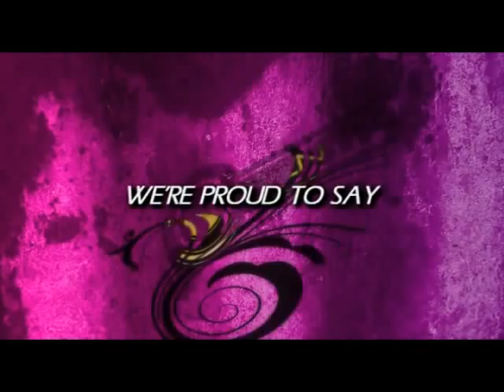The Zenith Venray - Trailer September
De officiële september trailer van discotheek The Zenith in Venray.